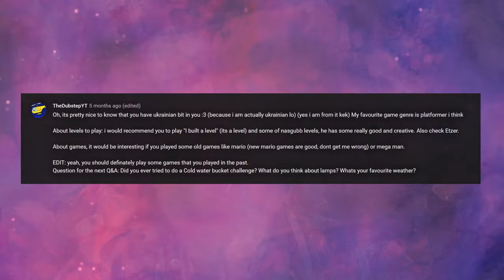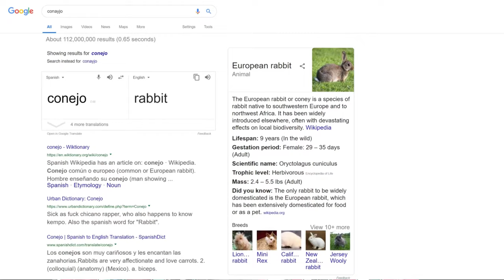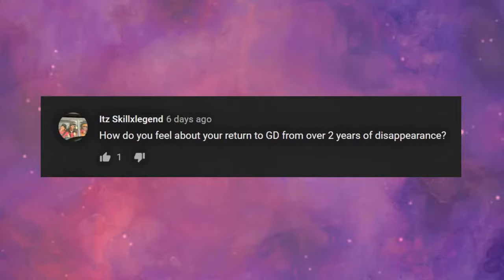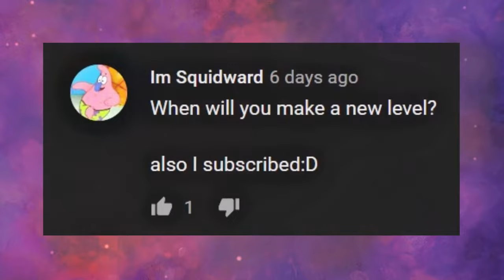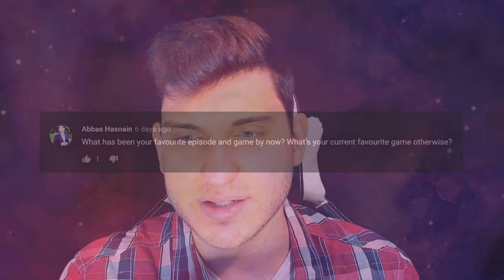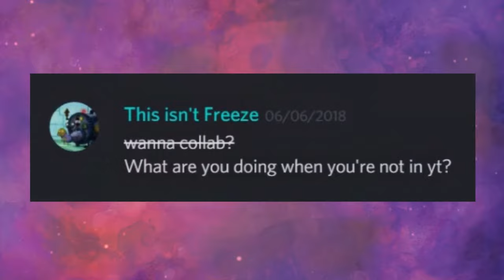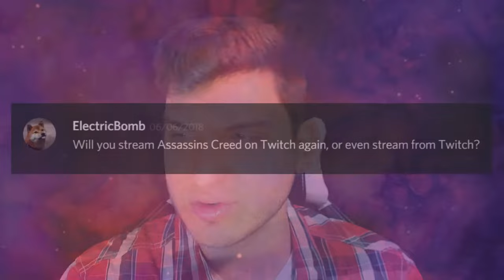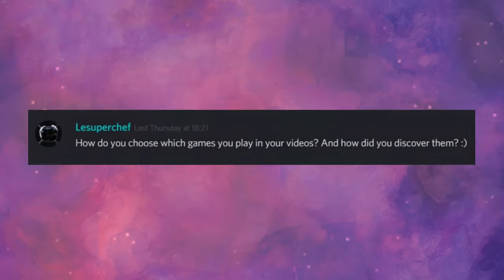Q&A With SH3RIFFO (#2)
The Second batch of Community questions answered by SH3RIFFO! In this video, I gathered all the unanswered questions I could find from YouTube and the Discord server, and I intend to answer them all!

A big thank you to all the Community Members who participated in this second Q&A video! :)

SUPPORT ME:
➤ Be sure to Like the videos, and comment with your voice as well.
➤ Leaving game suggestions and feedback is encouraged.
➤ Clicking the Bell icon would enable YouTube notifications and allow your device to receive the latest updates, such as video uploads and more!
➤ Sharing and spreading this channel's content will attract others to join the community!